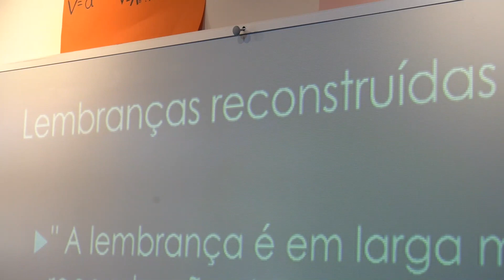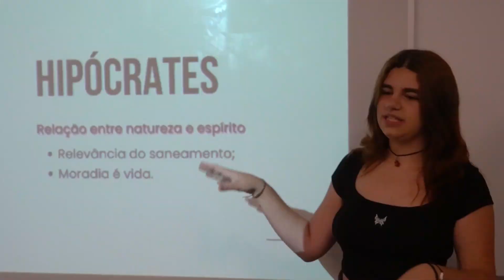Ciências Humanas - Itinerários Formativos - Ensino Médio | Carandá Educação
A formação de estudantes críticos conectados com o mundo. 🌎💭

Hoje contamos mais sobre o Itinerário de Ciências Humanas e como é a formação de alunos e alunas que aprendem a aprender e contribuem para a construção do nosso presente e futuro.

Os estudos, as metodologias e as análises na construção do pensamento crítico e a formação de pessoas que almejam contribuir com o desenvolvimento da sociedade, compreendendo suas questões e propondo soluções para um mundo melhor.

A escola é uma janela aberta para o mundo.